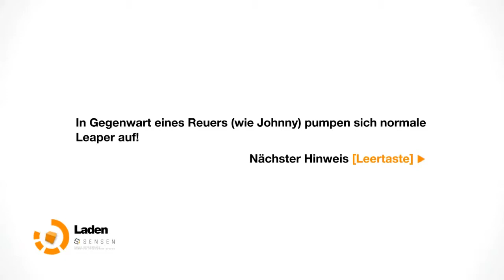Remember Me (Blind) #039 : ''Erster Remix'' im Remix